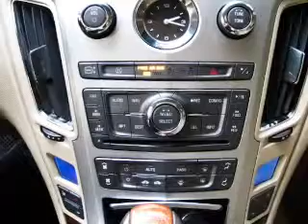2008 Cadillac CTS - Fullerton Ca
Year: 2008
Make: Cadillac
Model: CTS
Trim: Base
Engine: 3.6 liter 6 cylinder 24 valve
Transmission: 6-Speed Automatic
Color: Red
Mileage: 46007
Address:
1331 South Euclid Street